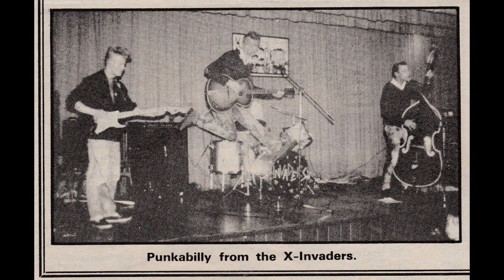The Invaders - Saturn Rock LP 2021 (Promo)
Comming out on JANGR. "Saturn rock" LP by the Invaders.
The Invaders was the first fromation of the X-Invaders. They haven't been playin for a long time with this name. These tapes was sent to Mac Bouvrie from Mac Records by Dave Collins, band's drummer. Includes some previously unissued own songs as well as some cover versions and alt versions of known songs later performed by the X-Invaders.

Limited Edition
Soon on wax